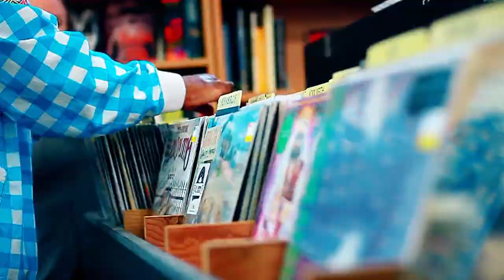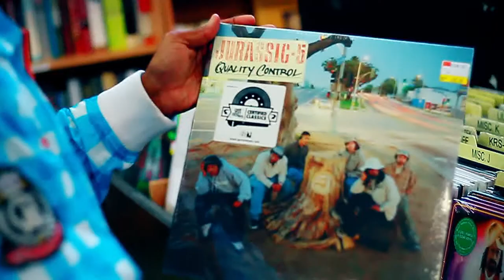Erase-E "I'm Still In Love With You" (Hip Hop) [Official 2020Vzn]